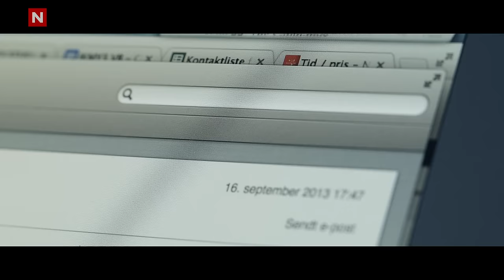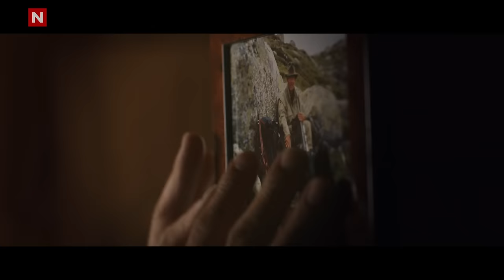Ylvis - The Cabin [Official music video HD]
Polish, italian and vietnamese subtitles.
I kveld med YLVIS tirsdag og torsdag kl. 21.30 på TVNorge.

Lyrics by V.Ylvisåker/B.Ylvisåker/C.Løchstøer
Produced by Lars Devik & Johannes Groth -- PhatCat Studios
Directed by: Ole Martin Hafsmo